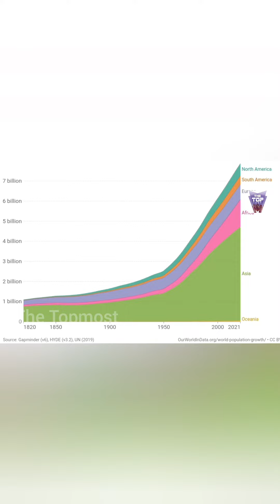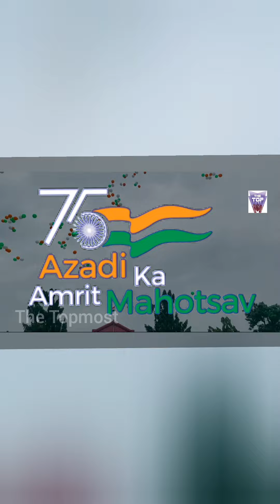why we celebrate ajadikaamritmahotsav 75thindependenceday livestream of india Independence Day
After 75th year of India's independence.  there many goals to achieve ahead.